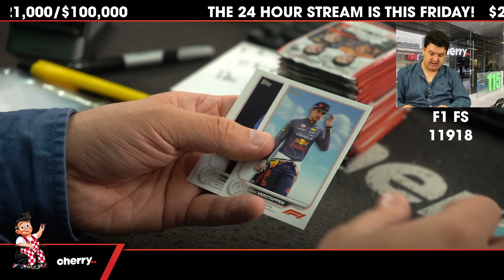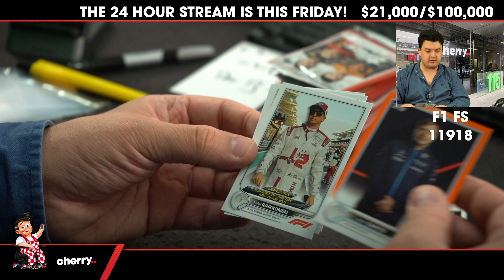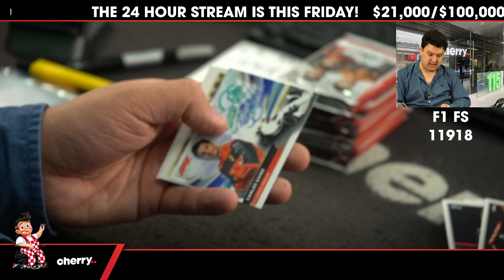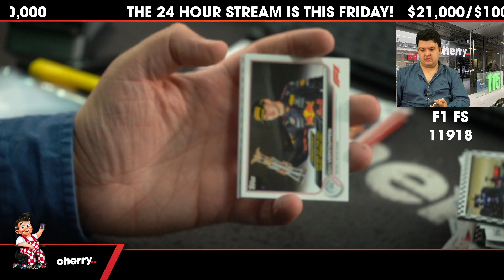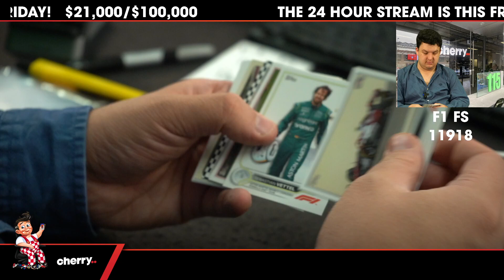2022 Topps Flagship Formula 1 1-Box Break #11918 - Team Based - Dec 13 (12pm)